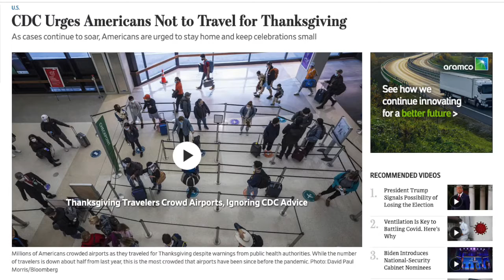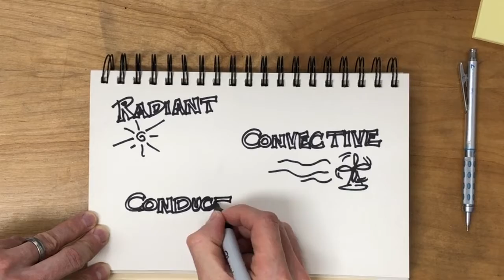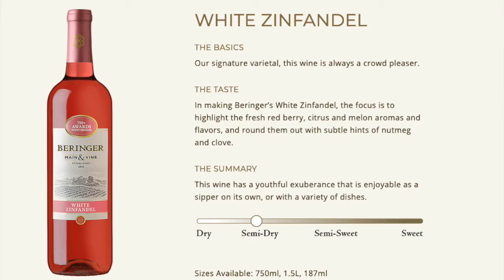Garden Party Thanksgiving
Thanksgiving dinner outside!?!  Actually, it's not as crazy as it sounds. :-O
If you're looking for ways to mitigate the risks of getting your family together for Thanksgiving this year check out these strategies for using your garden to create a safe and comfortable setting for the big meal.
Be safe out there, and have a happy Thanksgiving!